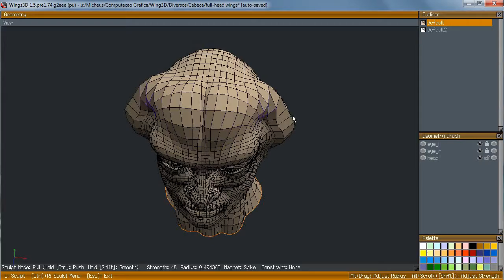Wings3d: Testing Sculpt options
Powered with Wings3D 1.5 (pre-release)